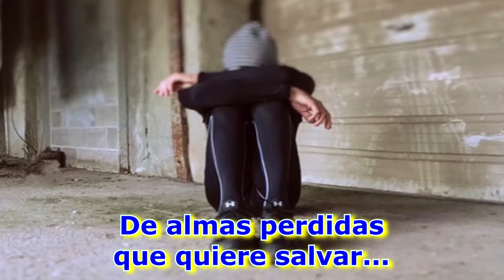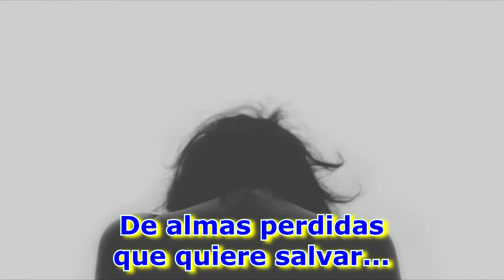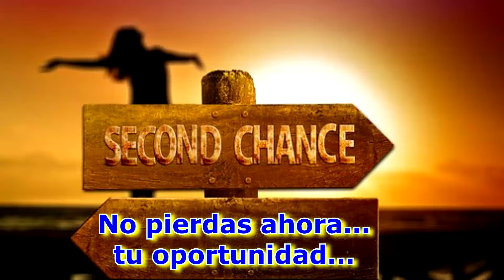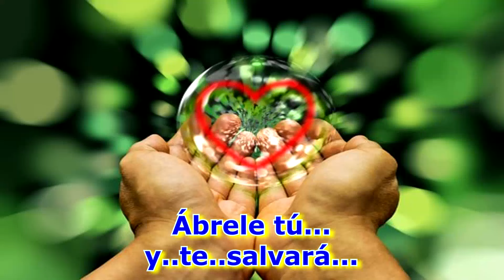Ábrele tú.. Mauri y Chely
Ayúdame compartiendo los videos en todas tus redes sociales, para poder llegar a quienes aún no conocen las lindas promesas que Jesucristo tiene para cada uno de nosotros, igual les dejo mi página de facebook, estaré subiendo los videos ahí para que puedan verlos sin gastar sus datos Ayúdame compartiendo los videos en todas tus redes sociales, para poder llegar a quienes aún no conocen las lindas promesas que Jesucristo tiene para cada uno de nosotros, igual les dejo mi página de facebook, estaré subiendo los videos ahí para que puedan verlos sin gastar sus datos Gracias Angie López por compartirnos este hermoso canto de nuestros hermanos Mauri y Chely. Saludos y que Dios te bendiga..